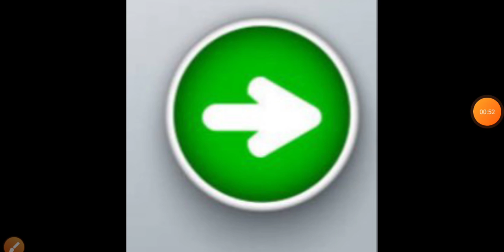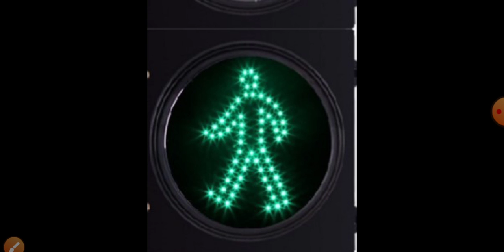Traffic light , knowledge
We will discus in this video ,red,green ,light ,zebra crossing meaning